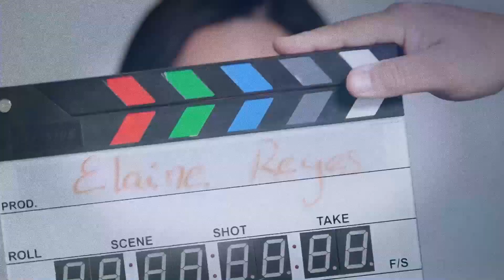Exploring Benefits and Concerns of Oregon Drug Decriminalization